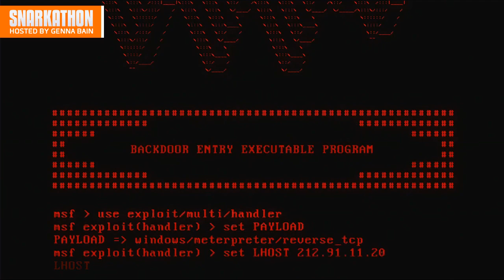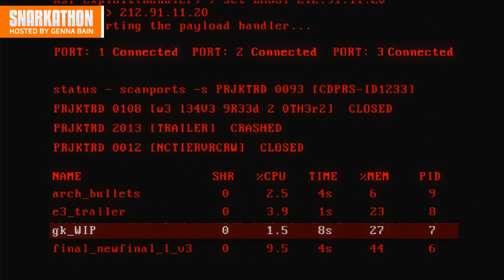E3 Snarkathon 2018 | Microsoft Conference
Genna Bain Snarks all over Microsoft's Conference at E3, but she can't promise that she made it funny or watchable... it's Microsoft after all.